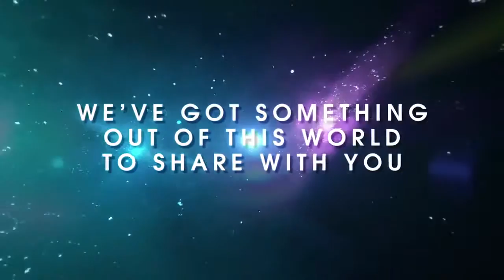Alton Towers New 2016 Official Teaser Video!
Welcome guys to 2016 and The Minister Of Theme Parks YouTube channel, e are back and our first video of the year is that of Alton Towers promo video from 2016.

Thank you guys and we look forward to 2016 theme park season. and you will see new faces on the channel and on our vlogs this year.

The Minister Of Theme Parks